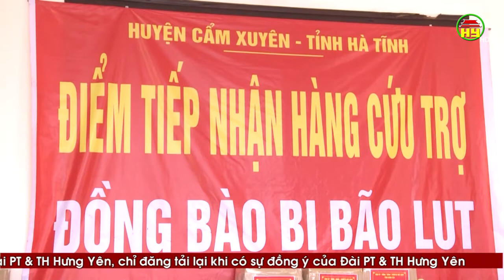Đoàn cán bộ của tỉnh thăm, tặng quà người dân bị ảnh hưởng bởi lũ lụt tại tỉnh Hà Tĩnh